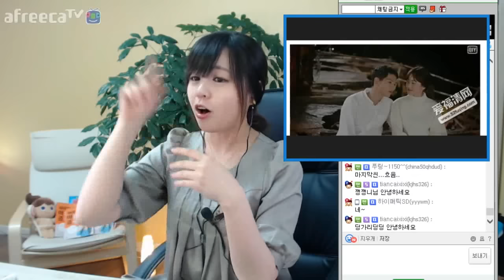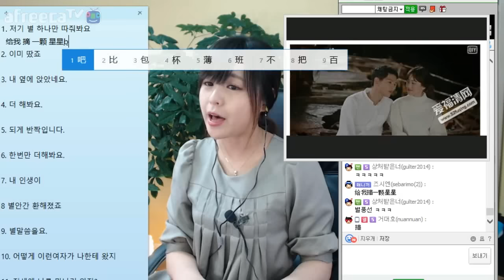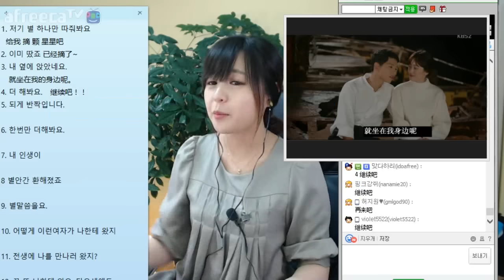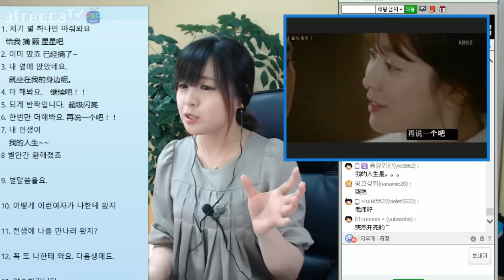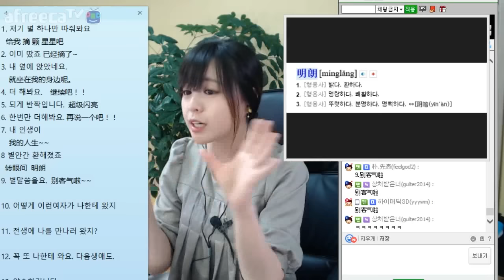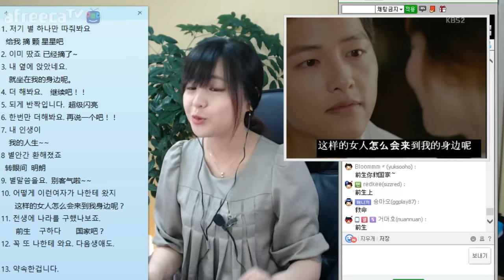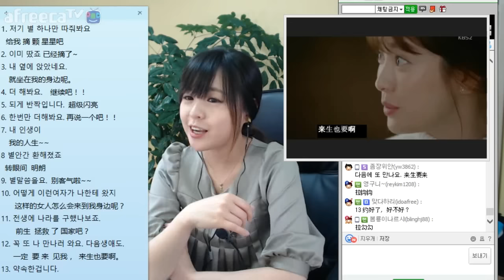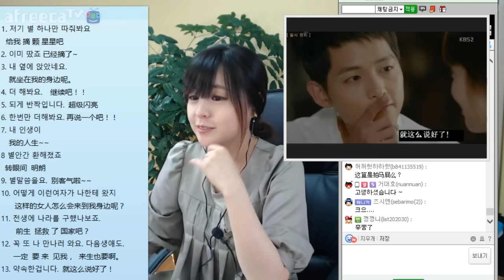[드라마 중국어] 태양의 후예 유대위님 명대사 중국어 번역하기#10